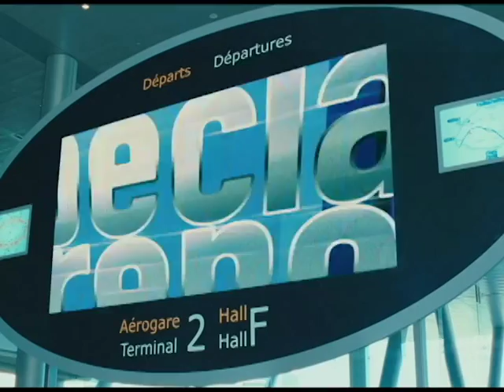Opie & Anthony - The Pink Panther 2 Stinks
The first one was so bad they decided to make another. (01/06/09)